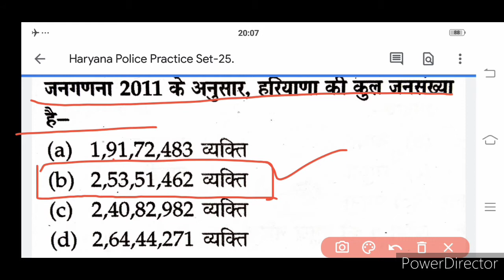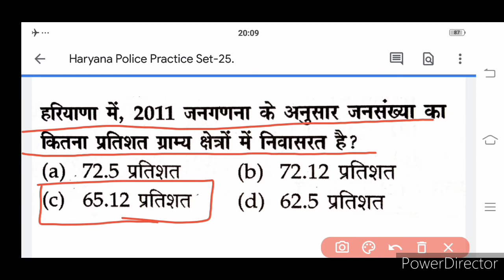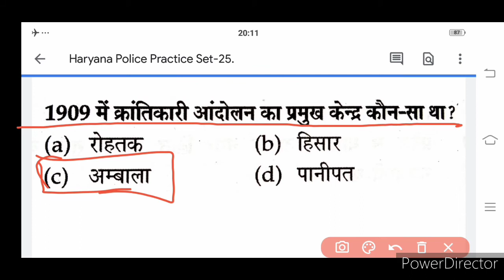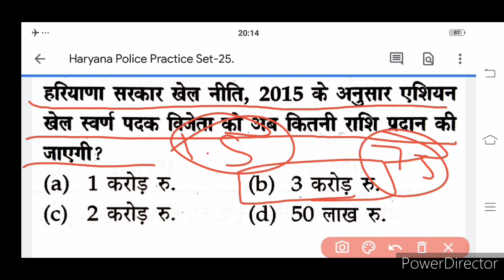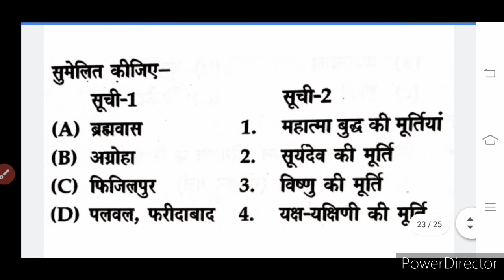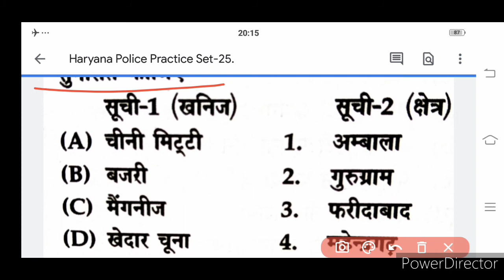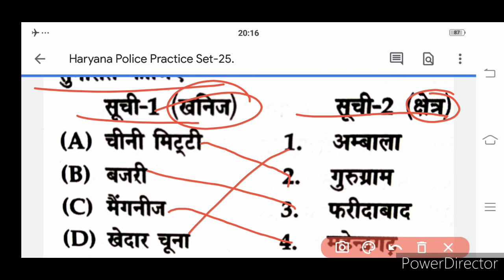llअभी नहीं तो कभी नहींl lHaryana Police Prectice Set-25ll